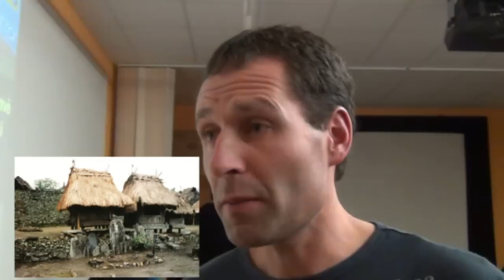Otázky pro ... (5.díl) Antonín Hrabica - cestovatel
Po delší odmlce se k Vám hlásí náš pořad, kde si zveme k rozhovoru zajímavé osobnosti. Pořad Otázky pro.. je zpět i s novou moderátorkou: Míšou Ondrašíkovou.
V tomto díle Vám přinášíme rozhovor s cestovatelem Antonínem Hrabicou.